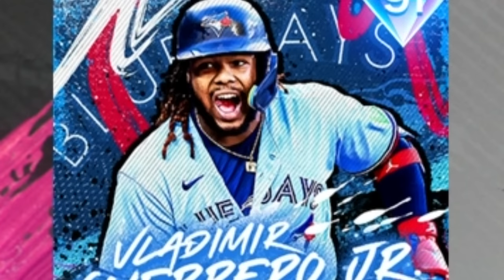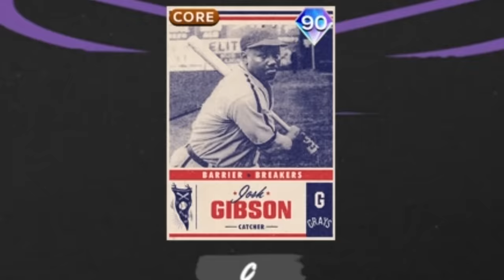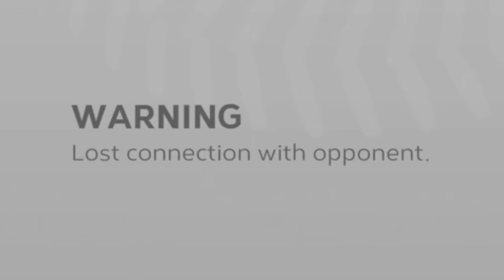Playing MLB The Show 24 Until I Lose...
I played ranked seasons on MLB The Show 24 Diamond Dynasty until I lost.